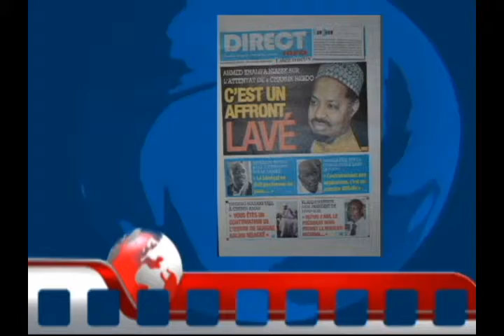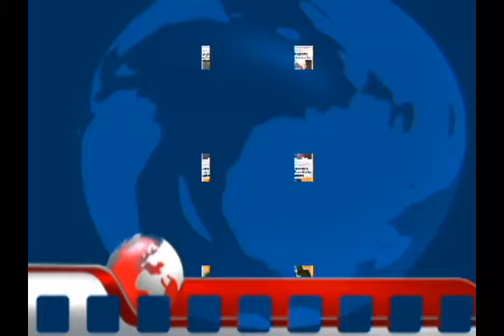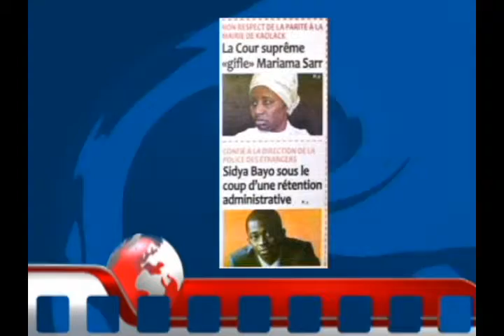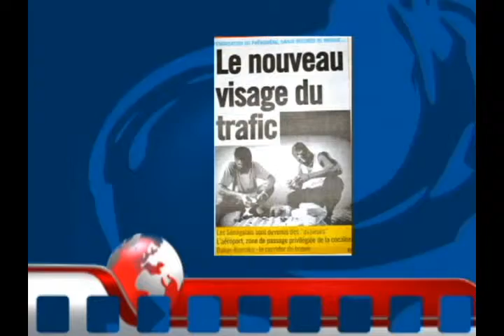Rp Francais du 9 janvier 2015